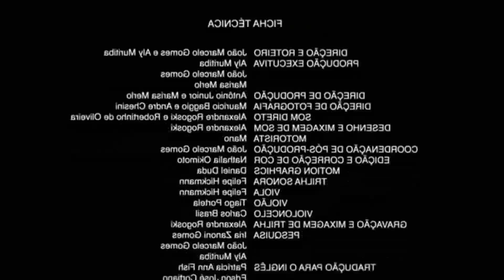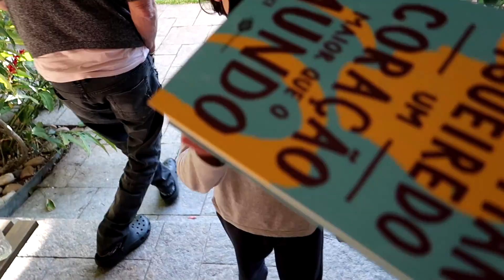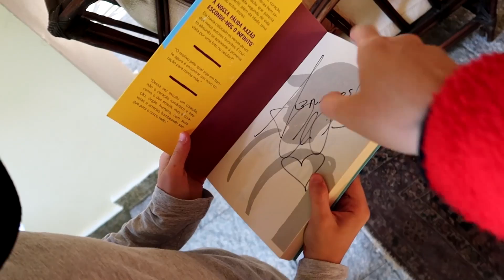ESTAMOS PLANEJANDO OUTRO FILHO!